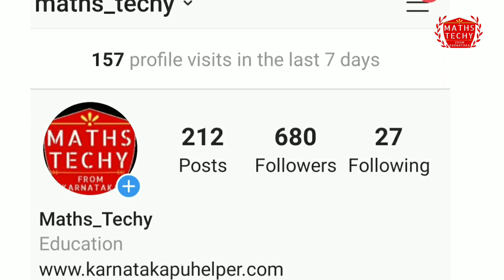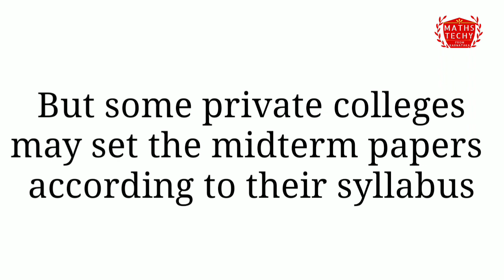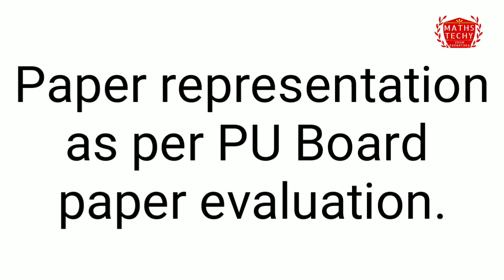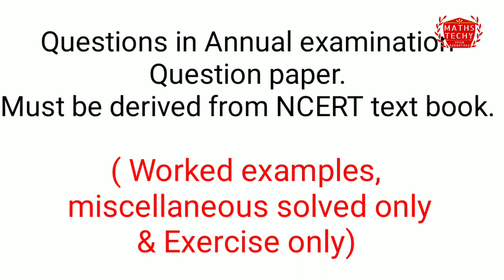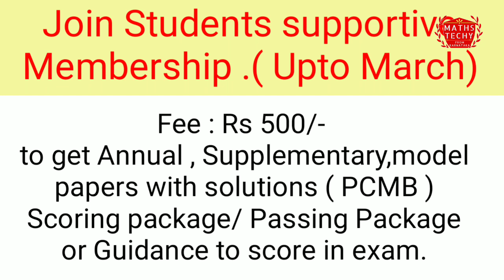Easy way to score in midterm Examination PUC II 2019-20|Karnataka PU board 2020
I explained some tips to score in midterm exam for PU students .